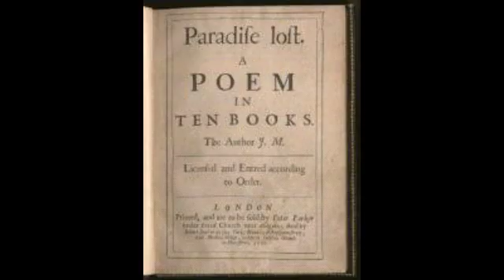සැම විටම මැදුම් පිලිවෙතින් දිවි ගෙවමු